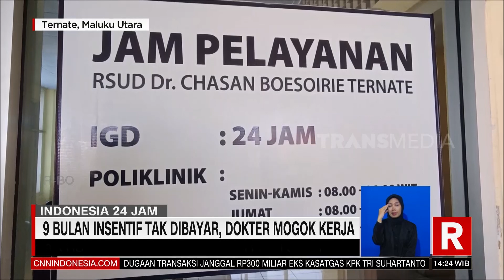9 Bulan Insentif Tak Dibayar, Dokter Mogok Kerja | REDAKSI (04/07/23)